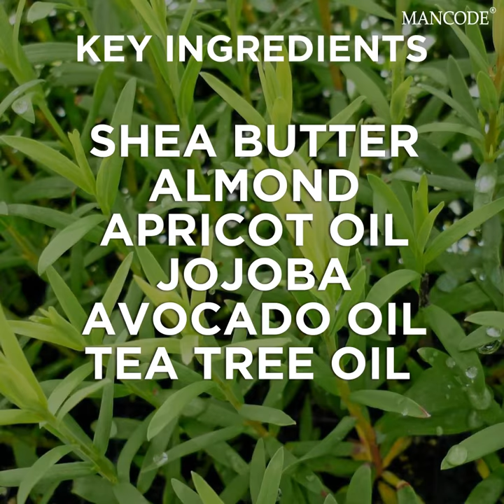MANCODE BEARD BALM - Styling & Moisturizing Beard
Worried about that messy beard? Use Mancode's Beard Balm to style that beard in any way you want.✅💯